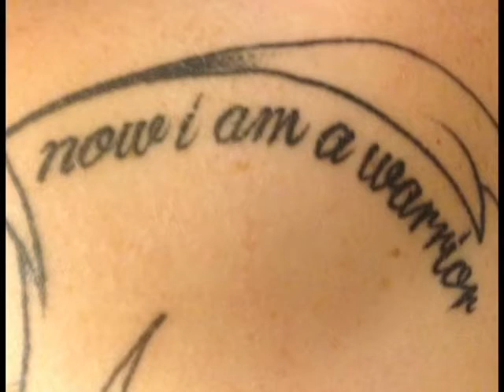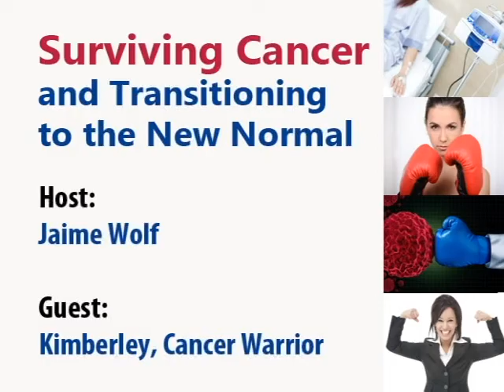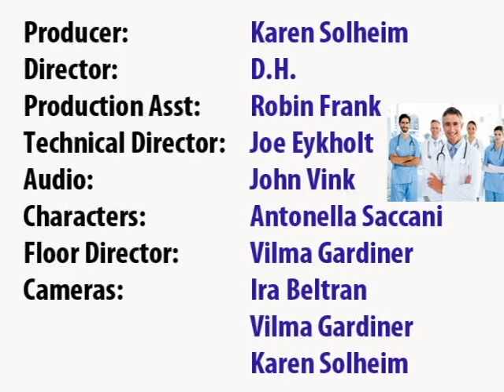Surviving Cancer - Transitioning to the New Normal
Jaime Wolf interviews Kimberley, a cancer warrior, about challenges and skills for living with a changed body during and after cancer treatment. This program was aired on KMVT15 Community Media.